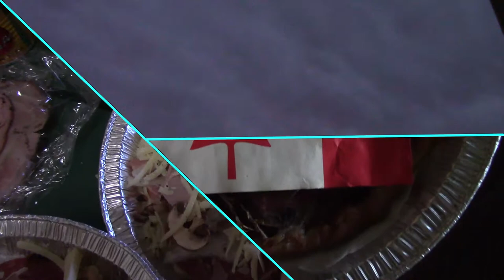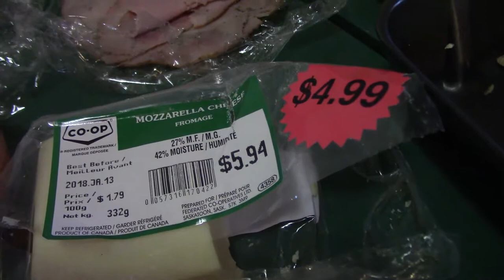🇨🇦Homemade Pizza/ Làm bánh Pizza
Happy 150th Canada Birthday...
Homemade  pizza...
Mừng lễ Quốc Khánh làm Pizza ăn.